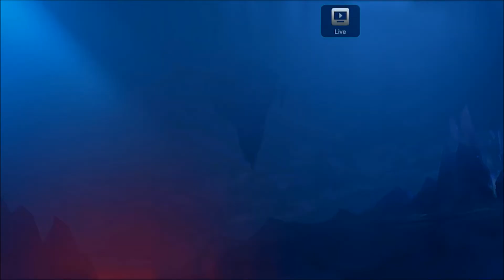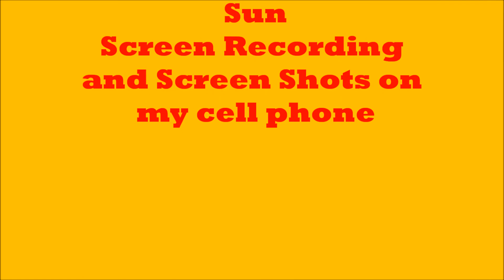Sun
Sun is a monkey.
I am a God among men.
Now enjoy the show!
What a nice mlbb haiku.
Popol and Kupa are my creation and I begged moonton to create them many times until they did it. So hard work and effort for them to appear in the game.
Hope you guys like them because I love them. :3